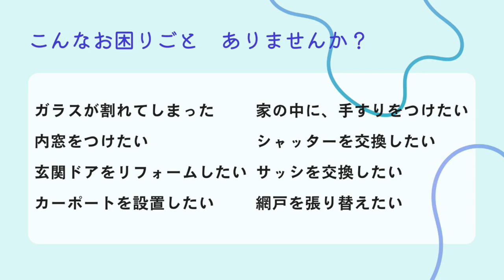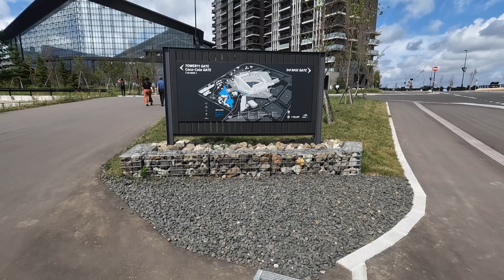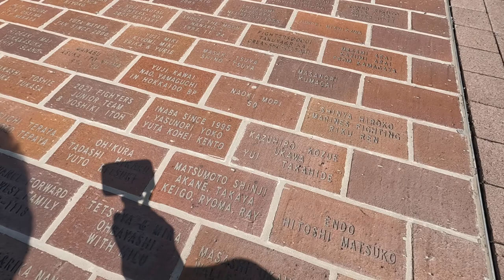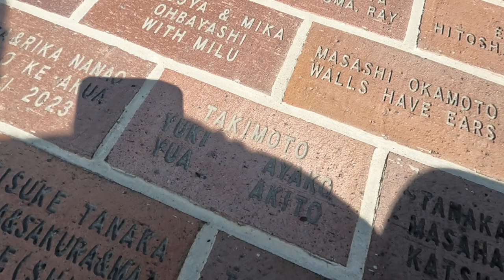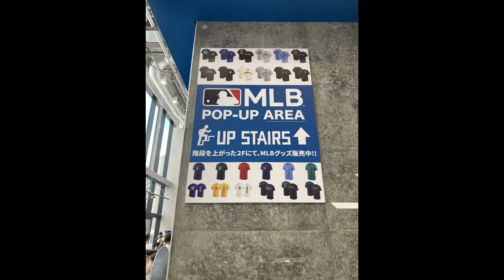【ツナガルラジオ】FMぎのわん